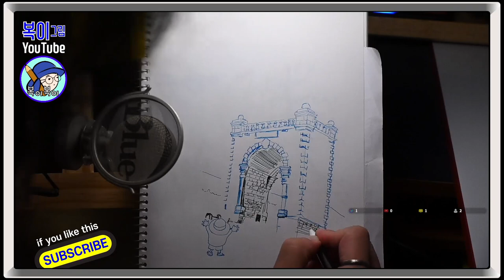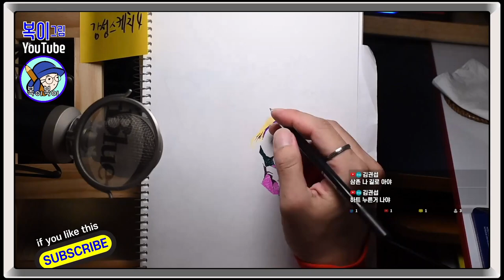복이복이의 그림그림 모아복이_감성스케치1